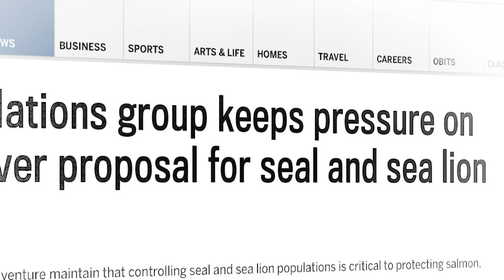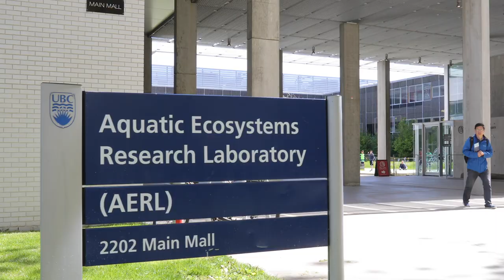Seals and Sea Lions: Scoundrels or Scapegoats? The Trailer.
Seals and Sea Lions have been blamed for declines in fish populations and for keeping decimated fish populations low. Fishermen have proposed culling seals and sea lions to increase fish populations and to "restore a balance." Are seals and sea lions scoundrels or scapegoats? Hear from experts on pinnipeds and fisheries scientists. Then you decide.